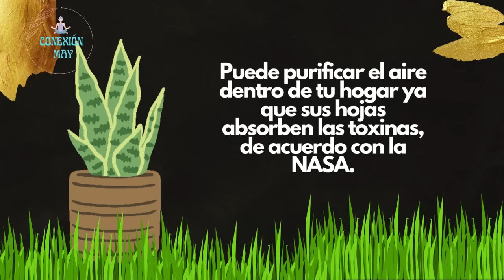Dónde NO colocar la lengua de suegra para evitar la mala suerte, según el Feng Shui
Recuerda que la lengua de suegra tiene el poder de proteger, atraer la buena suerte, el dinero y las energías positivas.
La lengua de suegra es mágica; sin embargo, necesita estar en el espacio ideal para que haga lo suyo.